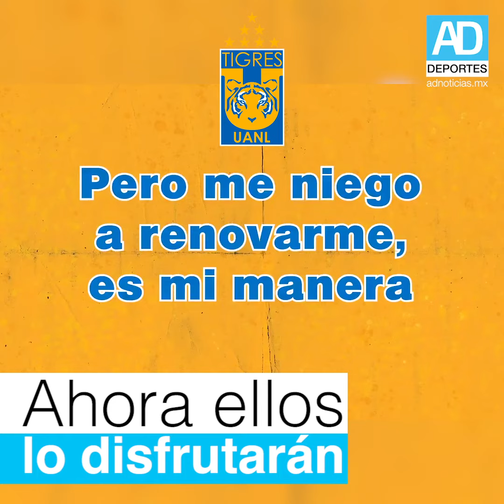Alfredo Talavera y Leonardo Fernández dejan el infierno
Los Diablos Rojos del Toluca dieron inicio a la pretemporada con miras al torneo de Apertura 2020, sin embargo, ya han comenzado los cambios en el plantel con la salida de algunos jugadores como Leonardo Fernández, quien regresa a Tigres y el portero Alfredo Talavera, que se espera sea anunciado como refuerzo de Xolos.